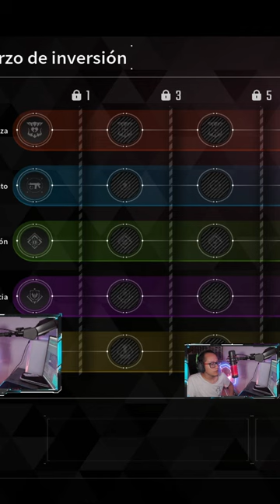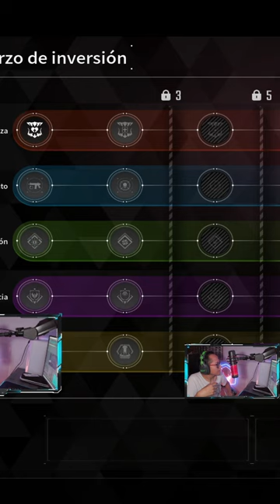Actualizaciones en thefirstdescendant